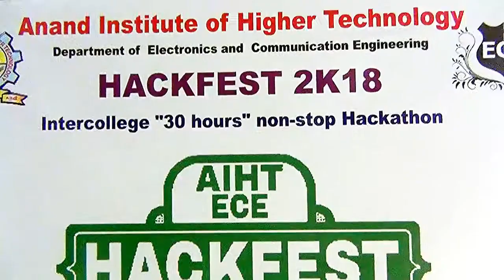hachfest madam speech